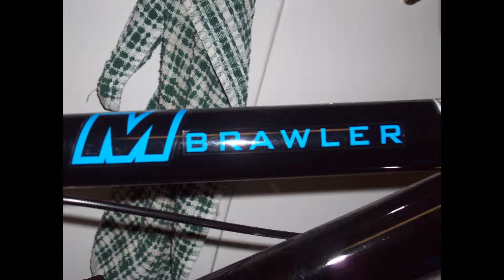Our Mongoose Bikes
Me and Austin show you guys our awesome mongoose bikes. Scott has a 2008 Mongoose Brawler and Austin has a 2008 Mongoose Mischief.